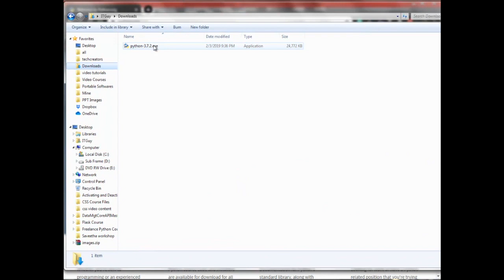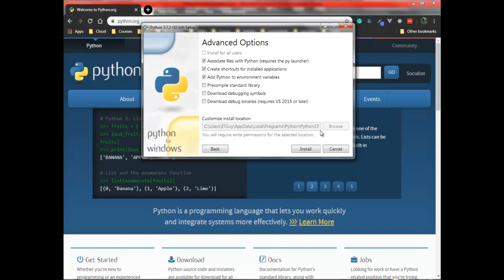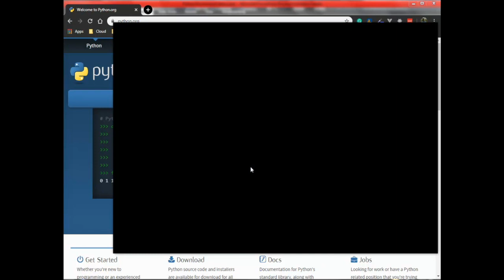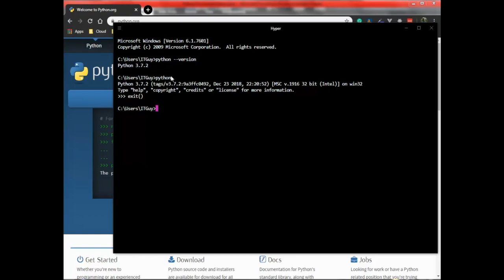Python Environment in Tamil | Python Development Setup in Tamil [Class - 2]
Are you ready to learn the complete Python Course in Tamil? Get the complete access to Python Course for just 199Rs

If you don't want to buy the complete course, you can access the basic Python Course for Free

We have covered various concepts which are very important to crack any interview round. The most important topics covered are Basics, Conditional Statements, Loop Statements, String, Data Structures, Functions, Exceptions, OOPs concepts, File Handling & Database Handling

We haven't just covered Python Course but many more software courses in native languages. Kindly check this